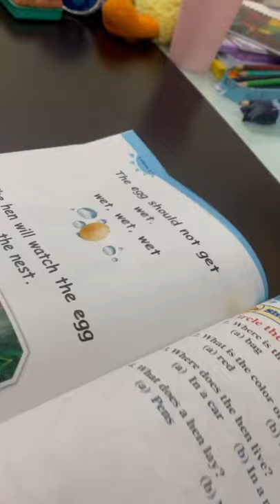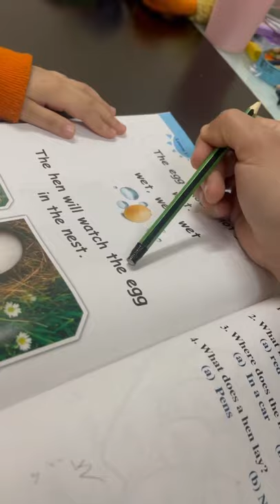Reema_International_School Reading KG3B 👏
KG3B 👏
💖T.Enas💖